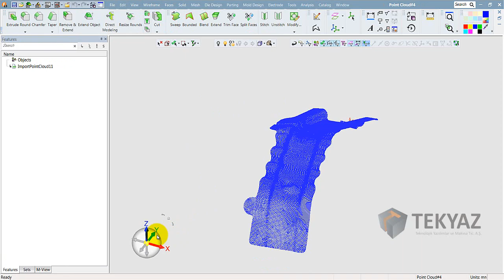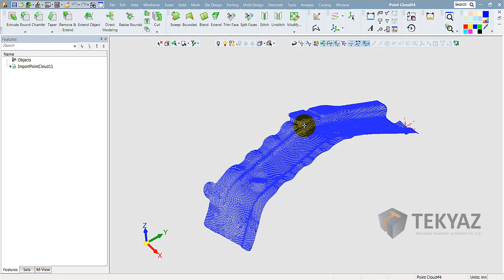Cimatron 13 - Point Cloud .CSV